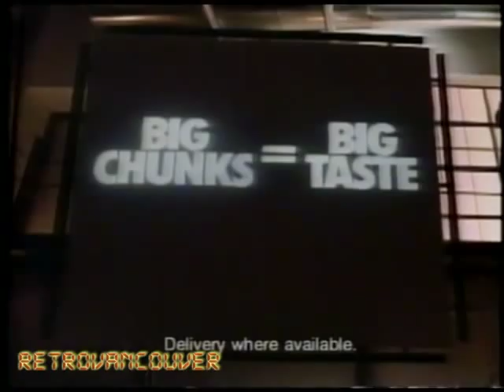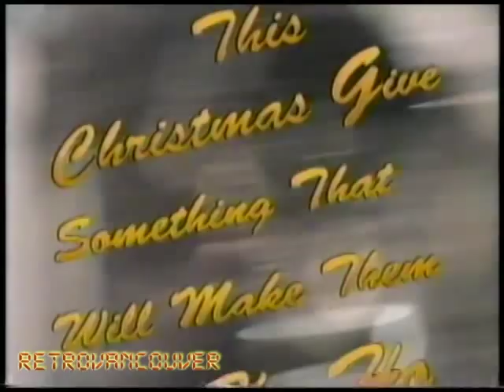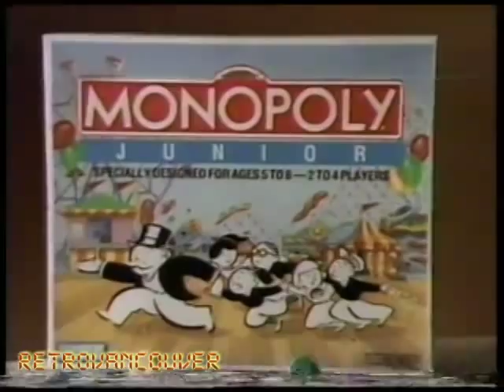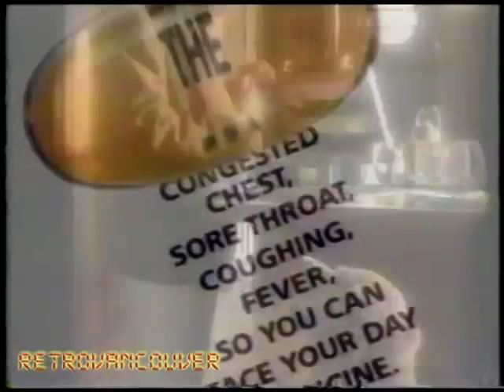TBS Commercials and Promos (1993 Xmas)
These aired on TBS during a free preview weekend in Vancouver.

-Jenga
-Pizza Hut (with Derek McGrath from My Secret Identity)
-Boggle
-The Original Shower Massage
-Coors Light
-Vibrance Shampoo
-Sears
-TBS Nite Flix Bumper
-CNN Year in Review
-Pizza Hut Bigfoot
-Milton Bradley Travel Games
-The Final Countdown promo
-UpWords
-Sears
-Monopoly Junior
-Guesstures
-Gillette Sensor
-1-800-Flowers
-Joy
-Tide (with Christa Miller)
-Zest
-Dayquil
-TBS News Watch
-Kodak
-TBS James Bond Promo (Moonraker)